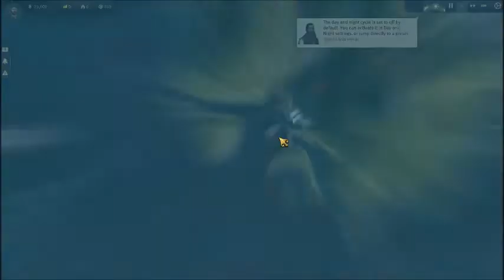Anno 1800 ep 1 learning the game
To day we learn how to play